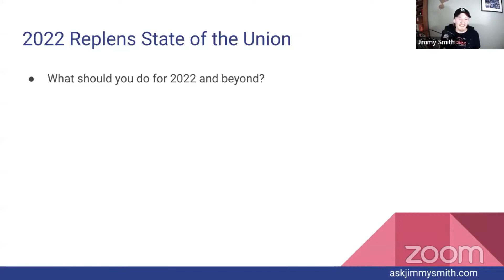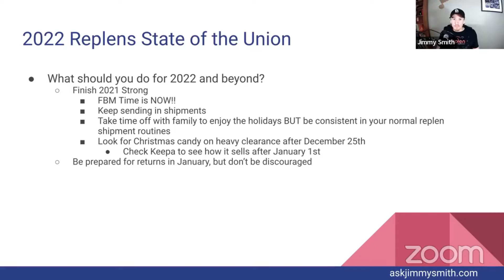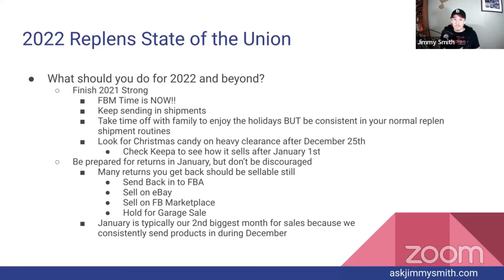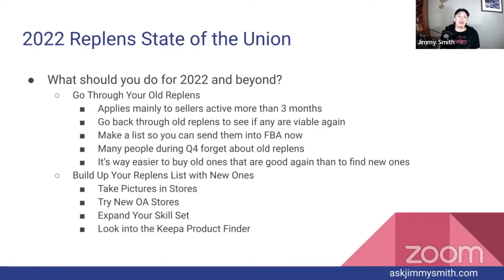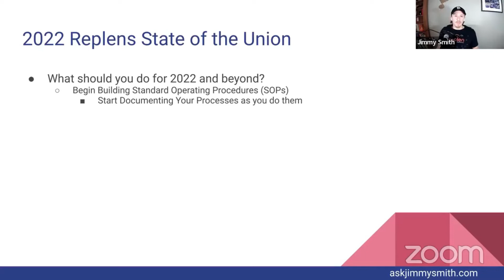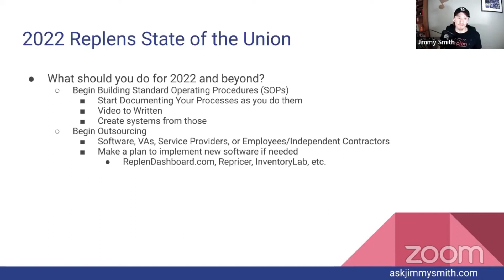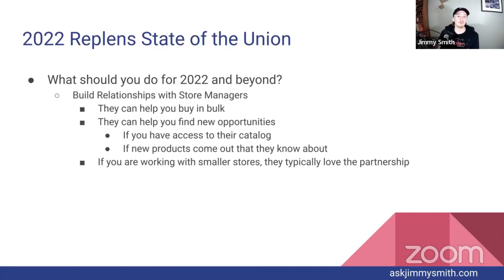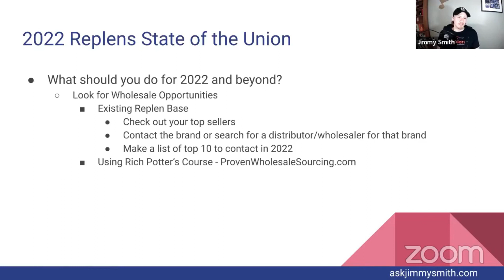What Should Amazon Arbitrage Sellers do in 2022 and beyond?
Trying to decide what to do with your Amazon FBA business for 2022? How you can grow into the new year? What new markets you want to get into? How to make your FBA business more protected from competition?

Check out this video with Jimmy where he goes through his top suggestions on what you should do to grow your replens business in 2022 and after!

Make sure to visit his website, askjimmysmith.com, to sign up for his newsletter so you can stay up-to-date on all Amazon Replens Arbitrage related news and tips!

Additionally, head over to Amazon to check out his best-selling book, Side Hustle to Full Time Income, so you can learn to add replens to your Retail Arbitrage and Online Arbitrage business!